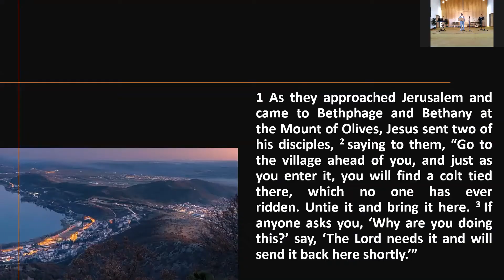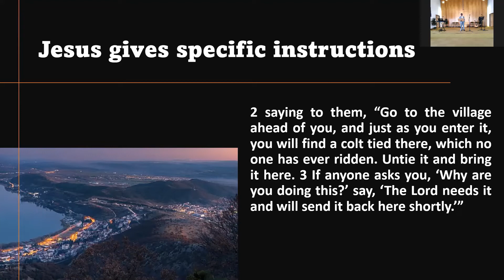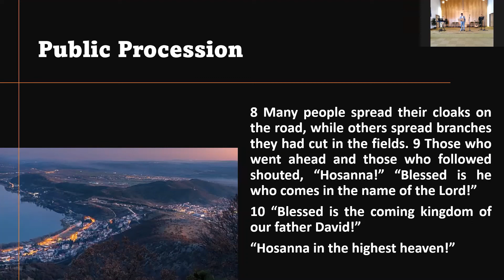King of Peace | Pastor John Kodua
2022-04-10 - Munich International Baptist Church

Note: due to technical problem the sound volume is low until 03:57